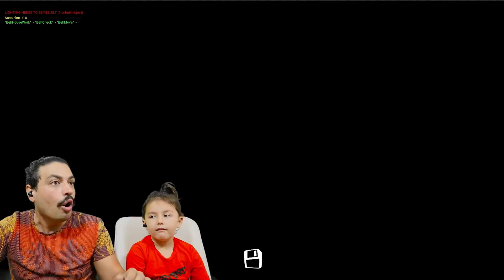WİLSONUN BU EVİNDEN KAÇMAK İMKANSIZ! | Hello Neighbor Mod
Seyyid kaçmaz kanalımızda Hello Neighbor mod u oynamaya devam ediyoruz.HELLO neighbor yani wilson cok hızlı. Alpha2  Neighbor mod umuzu biz çok beğendik ve çok heyecanlı geçti. Bakalım gizemli evindeki bulmacaları çözüp oyunu bitirebilecek miyiz? Sevgiyle kalın...

MOD ADI:  mix mod alpha2 (Moddb sitesinden indirip oynayabilirsiniz)

VİDEO İÇERİĞİ NE?
Hello Neighbor modları çok eğlenceli oynamaya devam ediyoruz. hello neighbor Wilson amca